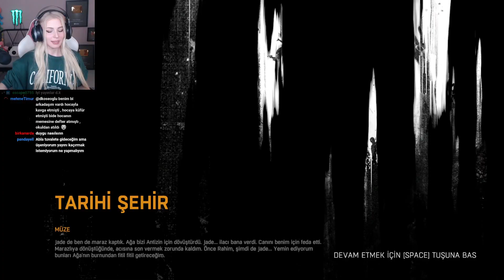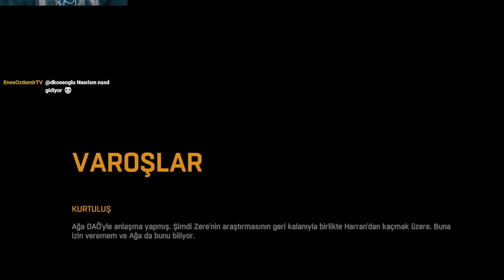Monster Energy Özel FİNAL (Dying Light Son)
DK Gaming kanalından ben Duygu Köseoğlu bu en sevdiğim oyunlardan biri olan Dying Light hayatta kalma, korku, zombi oyununda Özel ajan Crane olarak tehlikeli görevimiz Süleyman karakterini bulmak için bu şehre iniş yapıyoruz. Dying Light 2 de çok yakın zamanda çıkacak. Harran’da ortaya çıkan bir virüs sonrasında şehrin çevresi duvarlarla çevrilmiş durumda. Oldukça büyük bu karantina bölgesinde çokça hayatta kalan insanda var. Her zombi filminde ve oyununda olduğu gibi bunlar bir araya gelerek daha uzun süreler yaşama amacı güdüyorlar. Diğer hikayelerden farkı ise virüsün muhtemelen sadece Harran’da var olması. Zaman zaman uçaklarla bize çeşitli yardımlar gönderiyorlar. Uçaklardan edindiğimiz “antizen” isimli panzehir ise ısırılan insanları virüsten koruyor. Fakat hikaye çok farklılaşıyor. Bu heyecanlı ve gerilim dolu maceraya hazır mısın?